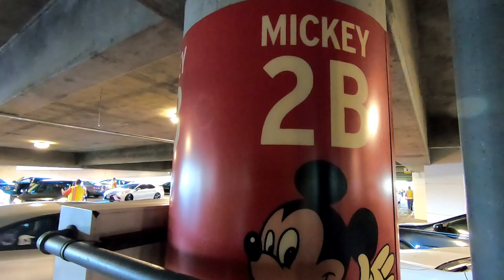First Feed Bill Then Get Him To Ride The Matterhorn With You At Disneyland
Bill doesn't like the Matterhorn at Disneyland. I used my womanly ways by feeding him a good lunch then getting him to ride the Matterhorn with me. He said he liked it. See if I broke his back here. Job done.. lol. Have an awesome day, Billisa